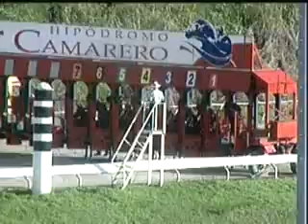JANUARY 11 - RACE 4